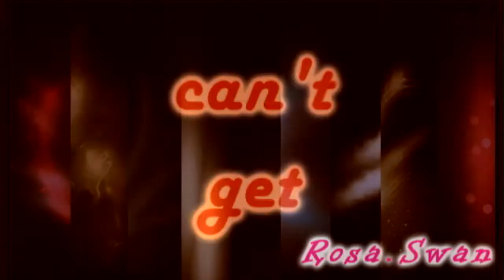Can't get Robert Pattinson out of my head! [RE-UP]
My 1st video of Robert Pattinson! Hope u like it!